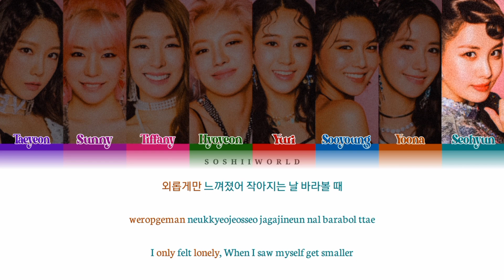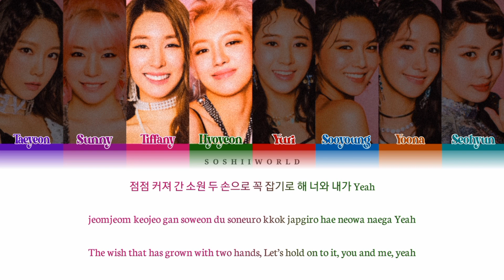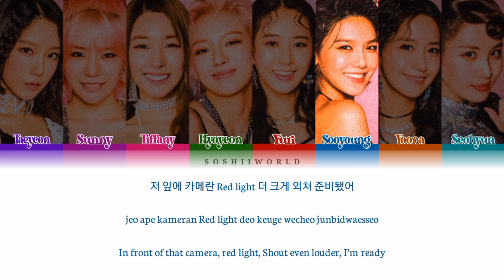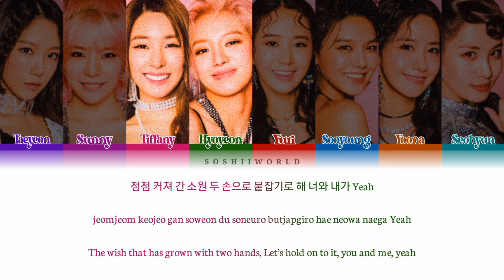Girls’ Generation (소녀시대) – It’s You (오랜 소원) (Lyrics)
song - It’s You
Album - Holiday Night